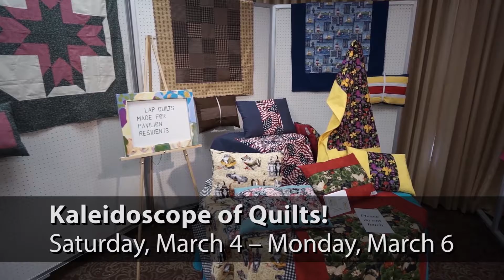Quilt Show SPOT TO AIR